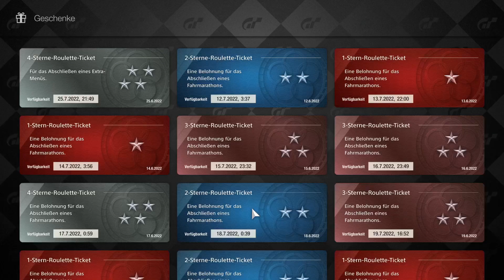DORTMUND 84 Gran Turismo 7 Teil 891 Geschenk auf machen